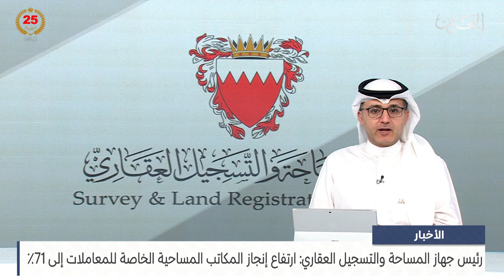الأخبار: رئيس جهاز المساحة والتسجيل العقاري: ارتفاع إنجاز المكاتب المساحية الخاصة للمعاملات إلى 71٪